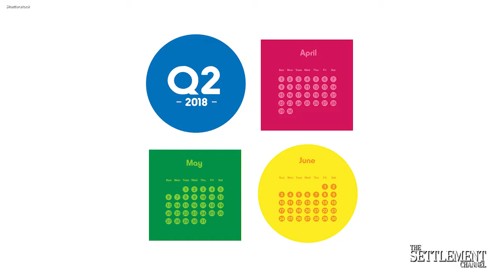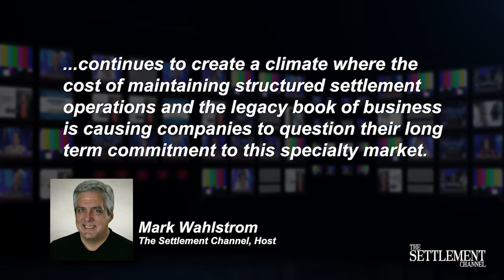Lincoln Financial Group Acquires Liberty Life Assurance Company of Boston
Liberty Mutual Insurance has agreed to sell Liberty Life Assurance Company of Boston to Lincoln Financial Group. As a result of the sale, Liberty Mutual Insurance says it will discontinue its sale of structured settlement annuities. In a news release to agents, Liberty Mutual said lock-ins for new cases will be accepted through January 26, 2018 and all currently lock-ins will be honored. The company also said there will be no change to current procedures. Lincoln will retain Liberty Mutual’s Group Benefits business and reinsure the Individual Life and Annuity business to Protective Life Insurance Company. The transaction is expected to be completed in second quarter 2018. According to Mark Wahlstrom, the host of the Settlement Channel, this news is part of a trend of life and annuity carriers either closing or selling life and annuity blocks of business as a low interest rate environment continues to create a climate where the cost of maintaining structured settlement operations and the legacy book of business is causing companies to question their long term commitment to this specialty market.